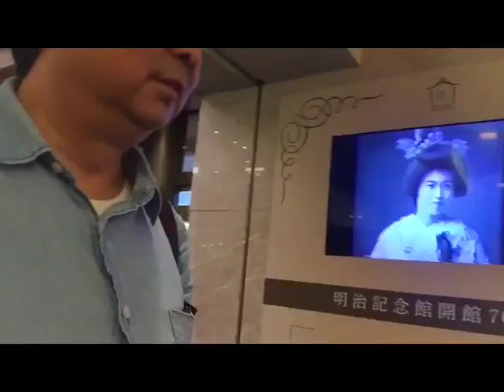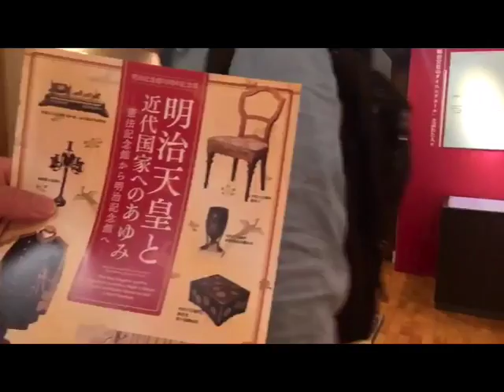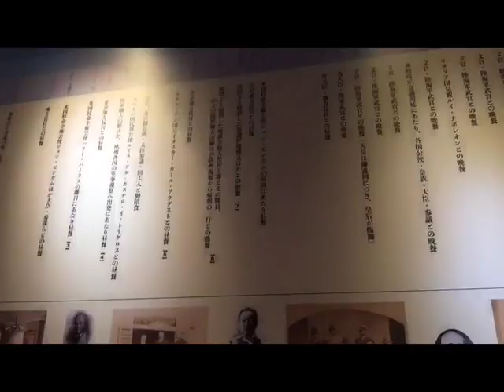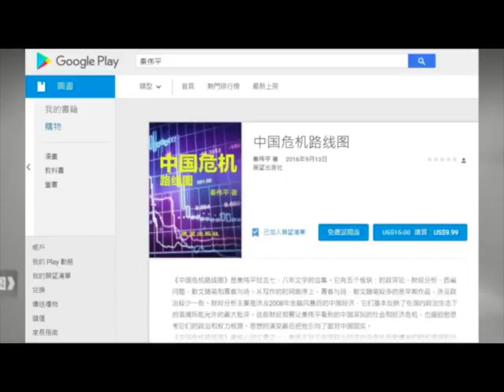平论日本之旅 | 在东京参观明治神宫 2017-09-25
2017年8月，平论开启日本之旅，除了在早稻田大学举办日本观众见面会外，秦伟平先生特别参观了日本明治纪念馆，特别嘉宾：王进忠（日本外国特派员协会成员）。